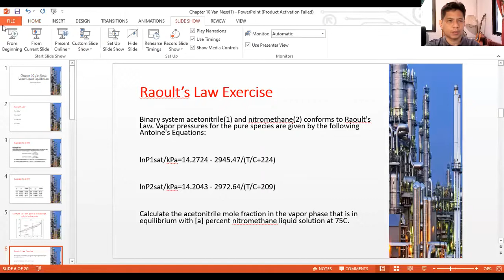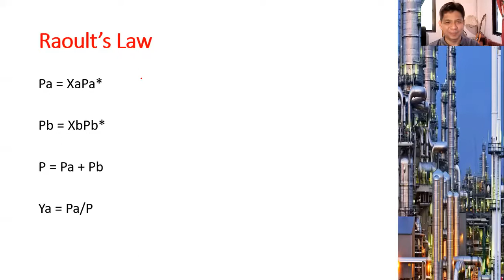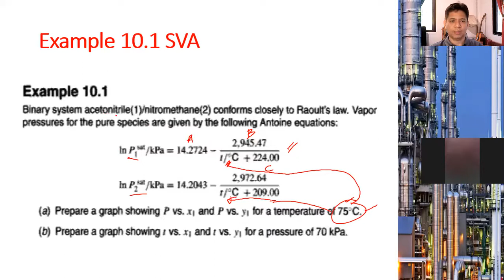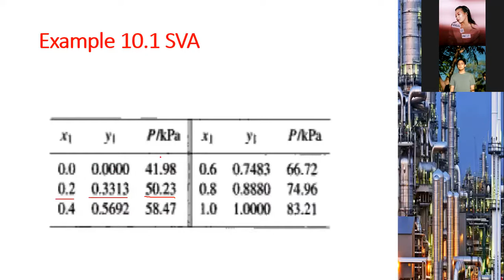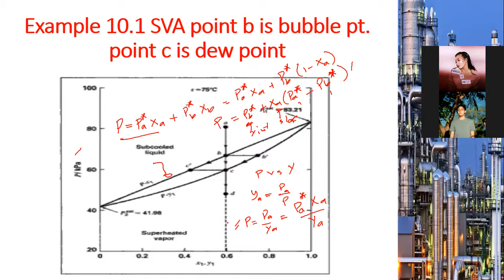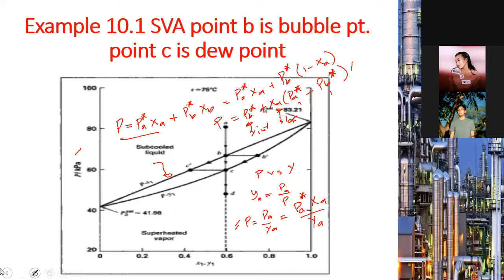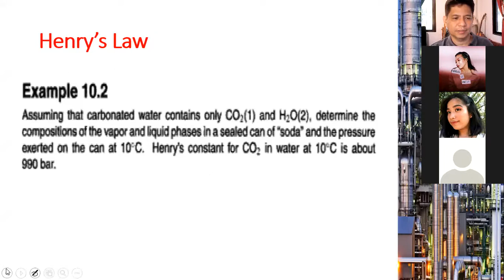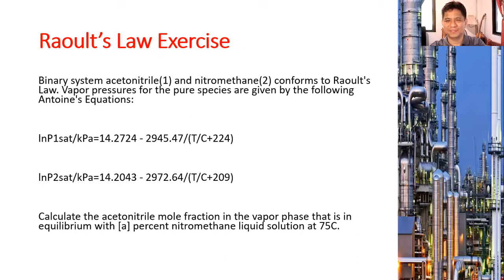Raoults Law Zoom 4112022